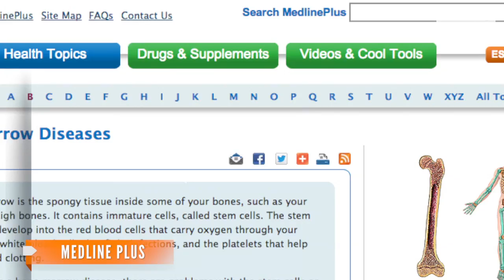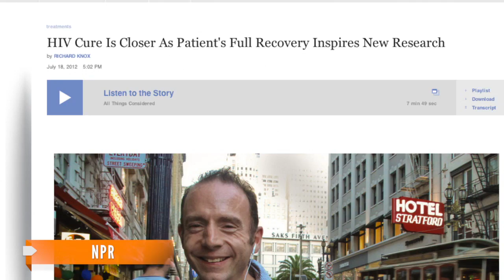2 Men HIV-Free After Bone-Marrow Cancer Treatments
Doctors aren't ready to call it a cure yet, but are optimistic about the progress in HIV/AIDS research.